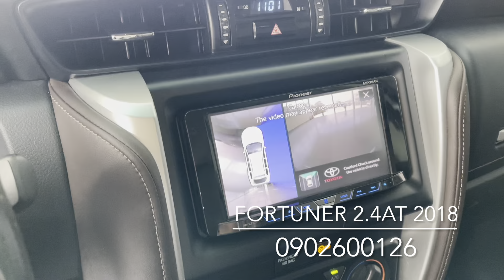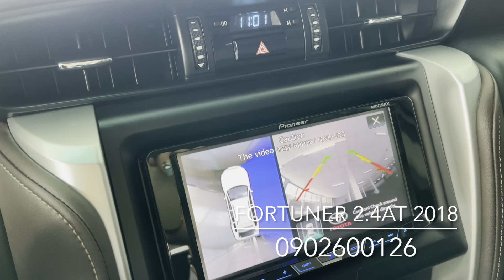Xe 7 chỗ máy dầu Fortuner 2018 cũ số tự động xe biển sài gòn full đồ chơi| 0902600126| Huyền Easycar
Fortuner  2018 máy dầu tự động, giá 948,
🍀 CAM KẾT:
✅ Bao test hãng toàn quốc
✅ Mua bán ô tô cũ UY TÍN - CHẤT LƯỢNG hàng đầu
🍀 TƯ VẤN MUA XE Ô TÔ CŨ TRẢ GÓP
Mua Xe Cũ Giá Rẻ Trả Góp với lãi suất cực kỳ ưu đãi tại TpHCM, Đồng Nai, Tây Ninh, Bình Dương, Biên Hòa, Long An, Bạc Liêu, Cà Mau, Bình Thuận.